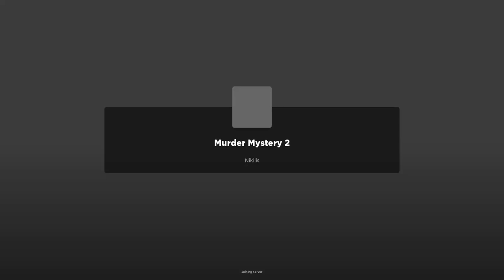BaconHairMan's Daily Roblox MM2 Part 7